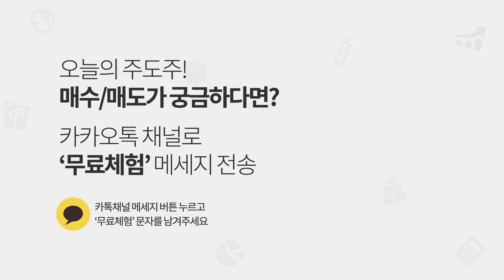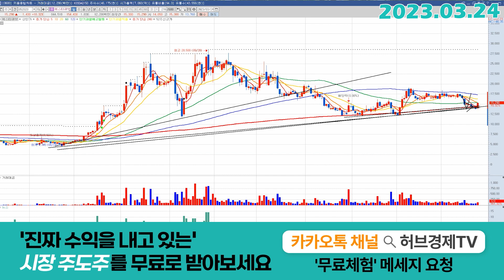에스티큐브 (052020) - 10%?! 왜 올랐을까?!!?